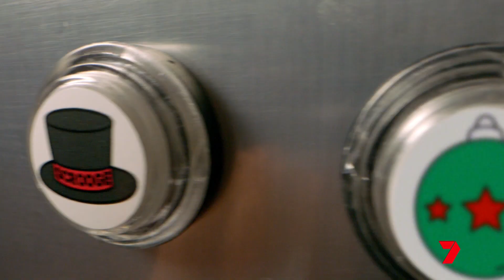Seven Christmas Ident 2024 Perth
First seen 29/11/24